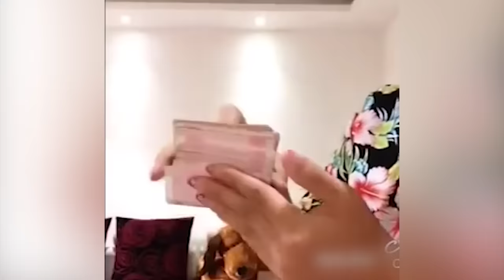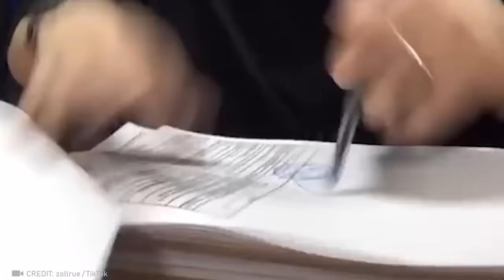30 Minutes Satisfying Videos of Workers Doing Their Job Perfectly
There are people who hate Mondays, and there are those who love them because they’re happy with their jobs! So today we're going to show you Workers Who Do Their Job Perfectly and it is the most satisfying thing you will ever see!